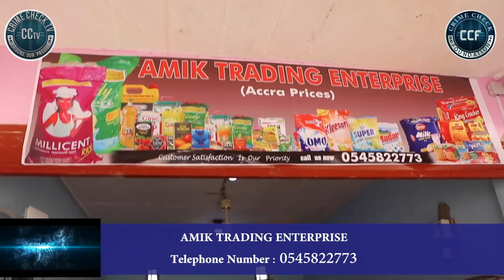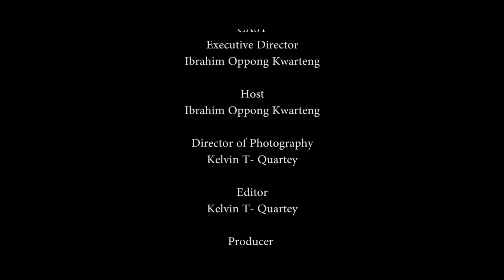THEIR DAD RUN AWAY FROM THEM AFTER REALIZING THEY WERE TWINS.